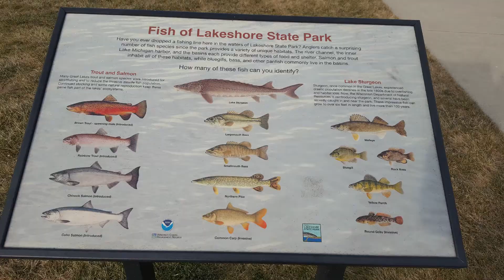Lakeshore State Park